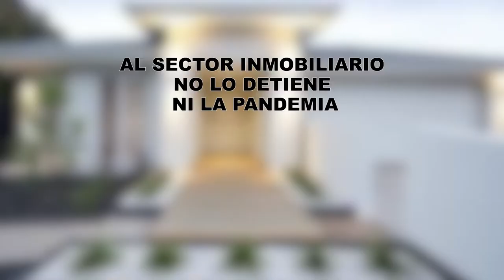AL SECTOR INMOBILIARIO NO LO DETIENE NI LA PANDEMIA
*Interesante entrevista a Conny García, que nos platica de los retos y metas que se tienen en el sector inmobiliario.